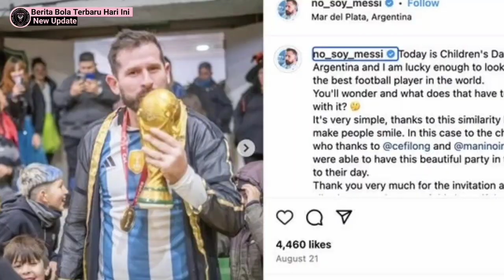Messi Berperan Penting Untuk Lamine Yamal‼️Aturan Gila untuk Lionel Messi‼️Berita Bola Terbaru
Aturan Gila untuk Lionel Messi‼️Peran Penting Messi di Balik Kesuksesan Lamine Yamal‼️Berita Bola

Nicolás Stefanelli
24 DF Amerika Serikat Ian Fray
26 MF Brasil Gregore
27 DF Ukraina Serhiy Kryvtsov
28 MF Republik Dominika Edison Azcona
29 GK Amerika Serikat CJ dos Santos
30 MF Argentina Benjamin Cremaschi
31 DF Kanada Kamal Miller
32 DF Amerika Serikat Noah Allen
33 DF Argentina Franco Negri
35 FW Kolombia Felipe Valencia
41 MF Honduras David Ruiz
49 FW Haiti Shanyder Borgelin
99 GK Amerika Serikat Cole Jensen
10 FW Argentina Lionel Messi

Argentina
Inter Miami
Nicolás Stefanelli
DF Amerika Serikat Ian Fray
MF Brasil Gregore
DF Ukraina Serhiy Kryvtsov
MF Republik Dominika Edison Azcona
GK Amerika Serikat CJ dos Santos
MF Argentina Benjamin Cremaschi
DF Kanada Kamal Miller
DF Amerika Serikat Noah Allen
DF Argentina Franco Negri
FW Kolombia Felipe Valencia
MF Honduras David Ruiz
FW Haiti Shanyder Borgelin#GK Amerika Serikat Cole Jensen
10FW Argentina Lionel Messi